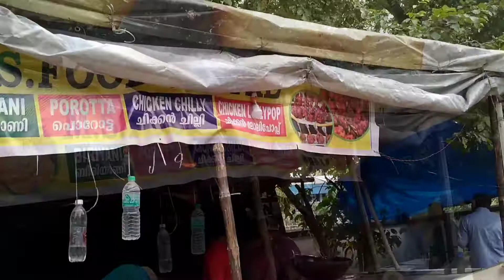Chicken Popcorn And Chicken Fry 😋 | Pocket Friendly Food| Palakkad street Food| Tamil Vloge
LOCATION- Nearby ESI HOSPITAL .Jainemedu. Palakkad

 WE UPLOAD NEW VIDEOS ABOUT KERALA TOURIST SPOT and Food vloge.

உங்கள் ஆதரவை எப்போதும் எங்கள் சேனலுக்கு வேண்டும்